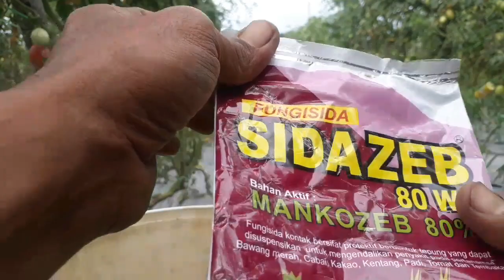part 55.perawatan tm marvel 125 Hst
salam satu propesi buat petani tomat nusantara
kali ini kami lanjut melakukan perawatan rutin untuk tanaman tomat yg sdh memasuki usia 125hst
perawatan ini kmi lakukan agar buah yg ada ditanaman tomat ini bisa dipanen lgi sebab buah tomat  marvel ini masih banyak..
wlaaupun harga turun tetap kami lakukan perawatan tomat ini agar masa panenya lebih lama.tetap semangat iya teman2